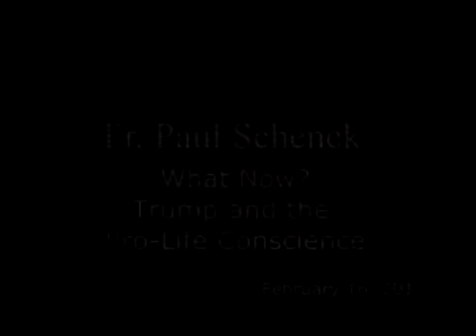Fr. Paul Schenck - February 16, 2017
What Now? Trump and the Pro-Life Conscience
Presented by DEFEND LIFE